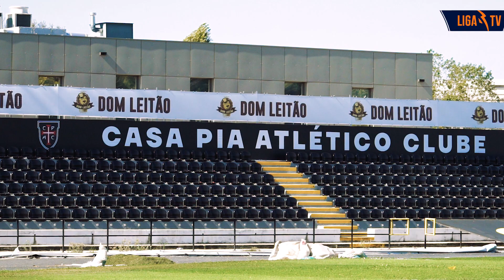🏆 Responsabilidade Social de novembro entregue ao Casa Pia AC!